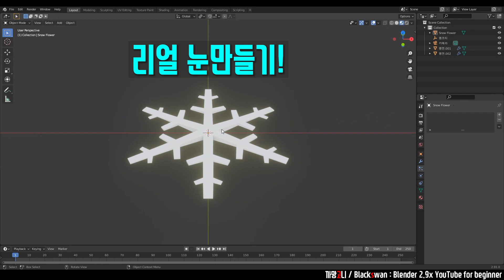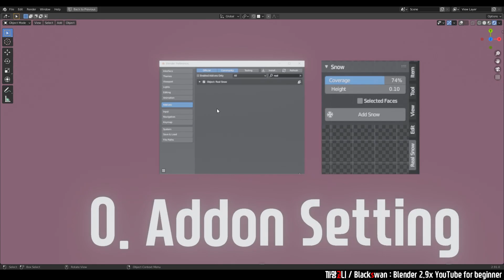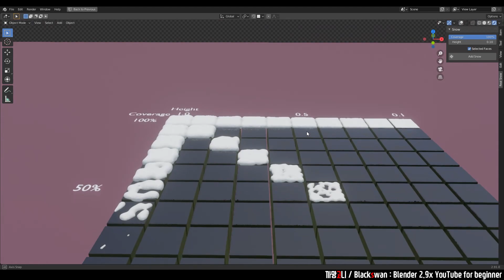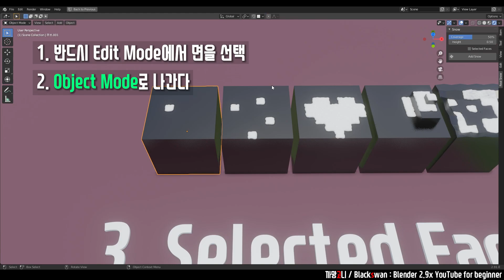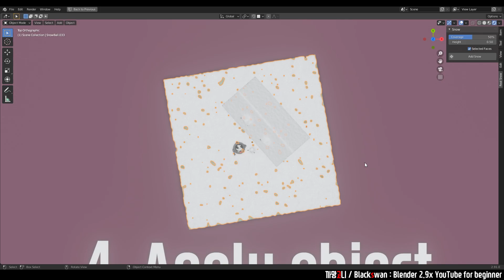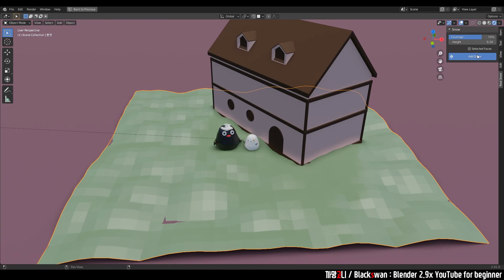블렌더 강의 | 눈(Snow) 만들기 너무 쉬워졌다!! (Real Snow addon) | AI 컴퓨터 계산으로 바로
블렌더 강좌 | 눈(Snow) 만들기 너무 쉬워졌다!! (Real Snow addon) | Blender 2.9x

■ 벌써 12월이라니!
안녕하세요 까망고니 입니다
올해는 한달 한달이 너무나도 빠르게 지나가네요ㅠ
2020년 남은 한 해도 항상 건강하시구
Happy Blender 하세요!!! ♥

■ 눈눈눈
드디어 겨울이 왔습니다!
너무나도 춥습니다!!
(저는 따뜻한 여름이 좋아요ㅠ)
겨울이 온 만큼 Blender에도 변화가 필요하겠죵
여러분들 작품에 눈을 내려주세요 :)

■ 눈까망
오늘은 새로운 친구가 등장합니다ㅋ

감사합니다!

[Index]
0:00 시작
0:21 리얼 눈 만들기
0:51 쉽게 눈 만들기
1:11 Addon 설정방법
1:51 옵션 설명
3:00 Random Test
3:45 Selected Faces
4:25 Apply Object